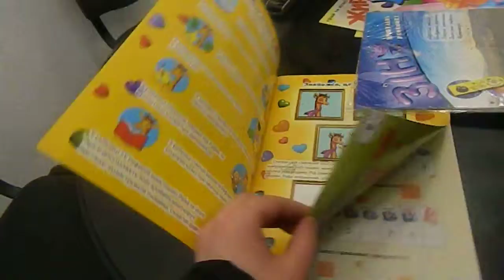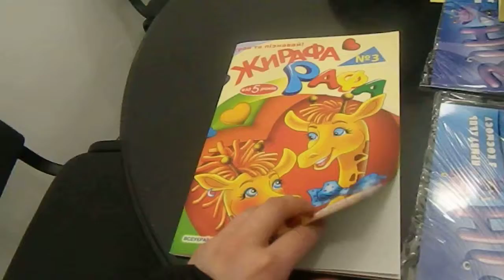Дитячий журнал "Жирафа Рафа" - вже у Тернополі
Розвивально-пізнавальні журнали "Жирафа Рафа" невдовзі можна буде придбати й у Тернополі.